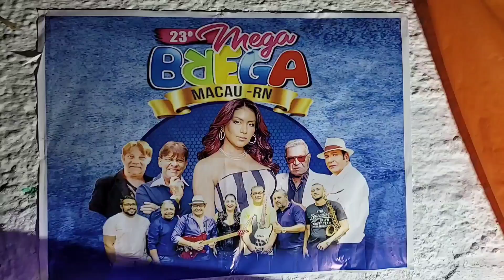Mega brega Macau RN 2023 mega brega Macau rn #2023